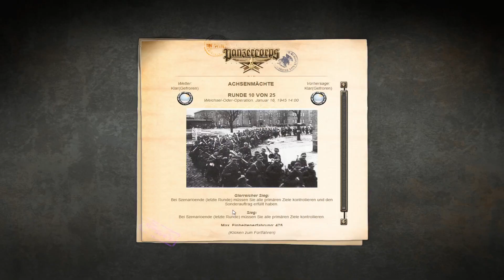Panzer Corps Ostfront DMP Götterdämmerung Weichsel Oder Operation #86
Panzer Corps Ostfront DMP Götterdämmerung